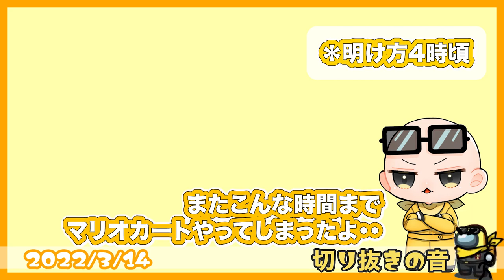朝方までゲームできる活きのいい配信者がこちらに【2022/3/14 Is/いずちゃんねる切り抜き】